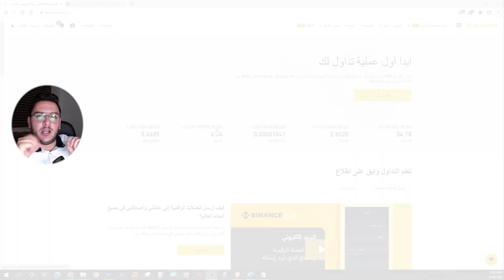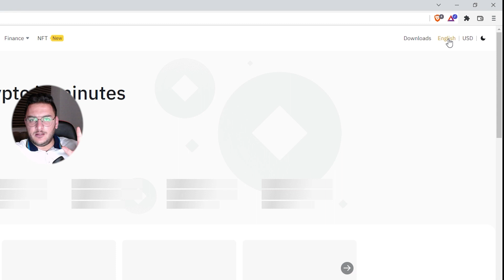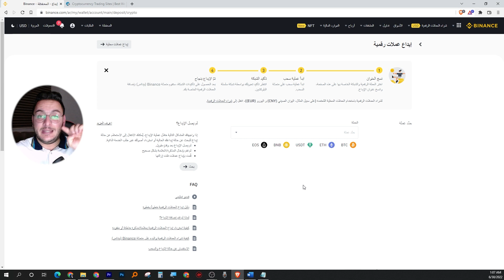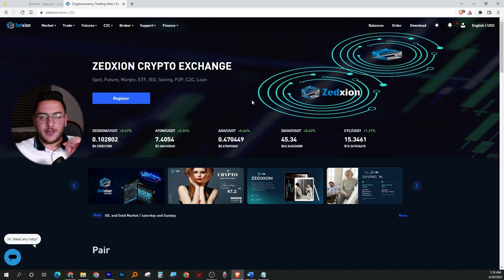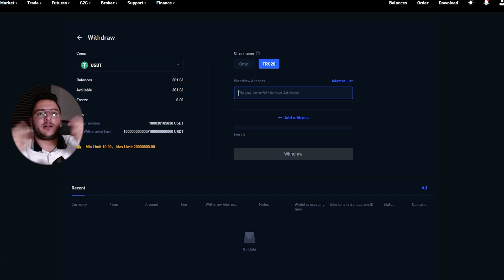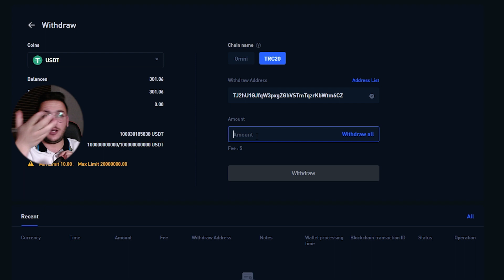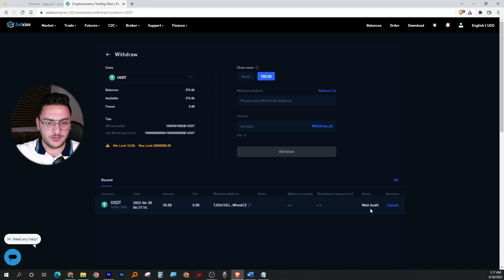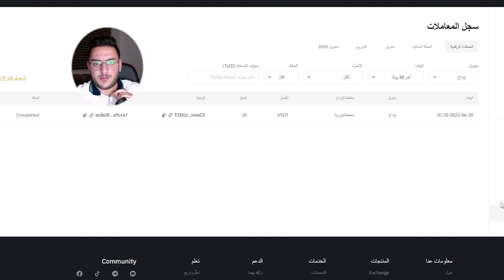كيفية إيداع العملات الرقمية على منصة بينانس ( تحويل إلى Binance)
كيفية إيداع العملات الرقمية في Binance (بينانس) او تحويل عملات رقمية من اي محفظة الى منصة بينانس او استلام عملات رقمية على حساب بايننس .

اخلاء مسؤولية:
هذا الفيديو لأغراض تعليمية فقط، لا يحتوي على اي نصيحة مالية او تشجيع على الاستثمار في العملات الرقمية, التداول والـNFT والتعدين ينطوي على مخاطر.
لا اشجع على رفع وثائقك الرسمية على هذه المواقع، كل ما تفعله انت هو بإرادتك الشخصية المحضة.

كيفية تحويل الاموال من binance الى metamask
بينانس,ارسال,تحويل,بايننس,كيفية تحويل الاموال من binance الى metamask,binance,العملات الرقمية,محفظة بيتكوين,عملات رقمية